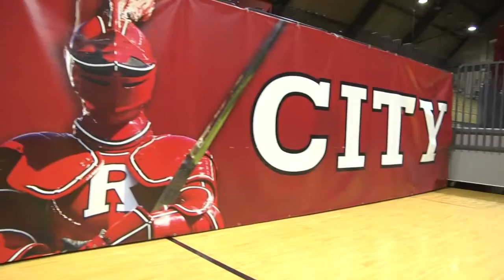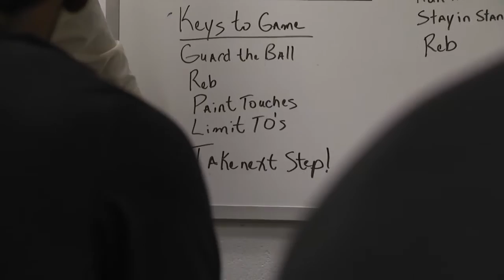Behind the Scenes: Men's Basketball at Rutgers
Watch behind the scenes footage and highlights of Wake Forest's victory at Rutgers in the Big Ten/ACC Challenge